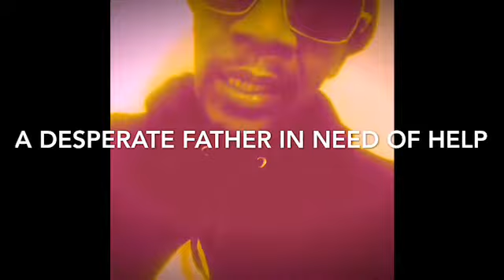Desperate father pleads for help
Yall should help him !